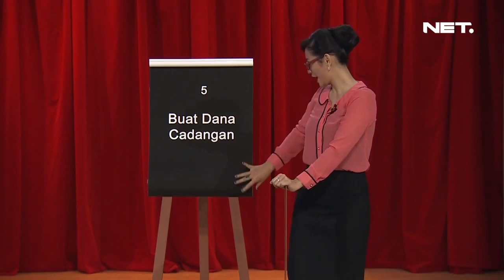Tonight Show - Tips berhemat ala Madam dinata